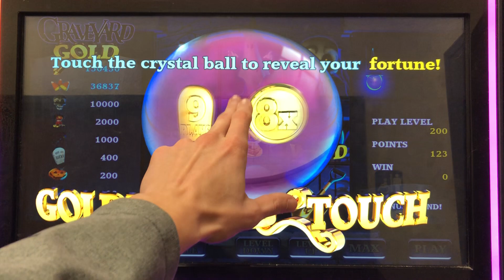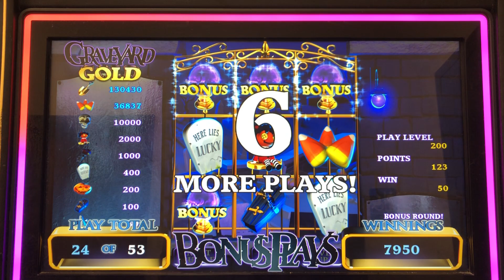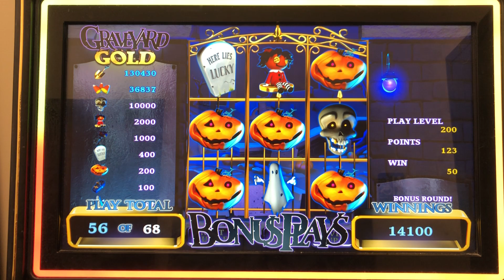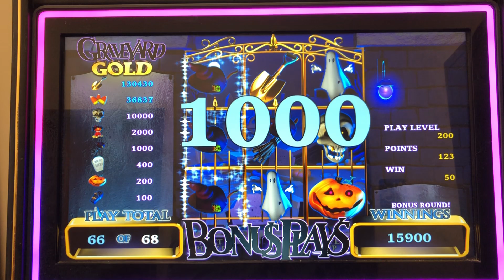BONUS SPINS 🔮🔮🔮PA SKILL BONUS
Pa skill bonus on graveyard gold